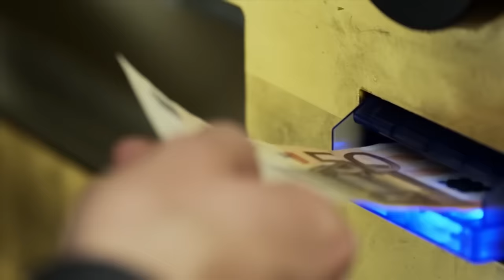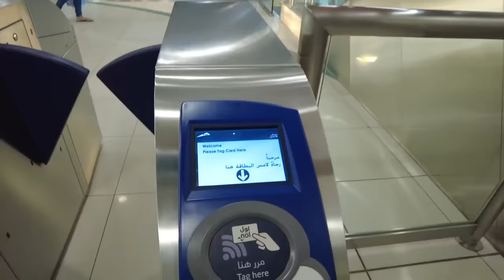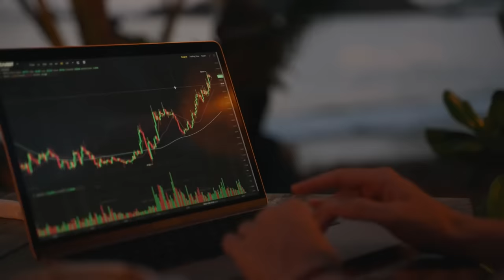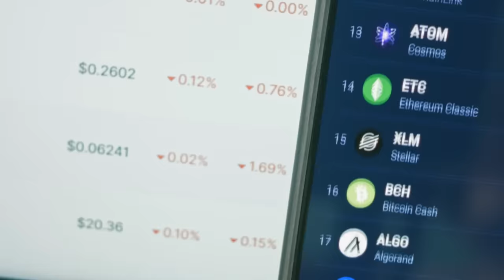DUBAJ končí! Dochází k alarmujícímu jevu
Historie moderní Dubaje začíná v roce 1833. Tehdy Maktúm ibn Butti přivedl své muže, konkrétně 800 členů rodiny Al Bu Falash z kmene Bani Yas, na ostrov Shindagha, kde v ústí mořského ramene Khor Dubai založil osadu a vyhlásil nezávislost na Abu Dhabi. Dubaj se poté stala rybářskou osadou.